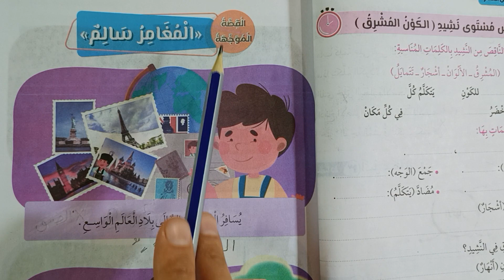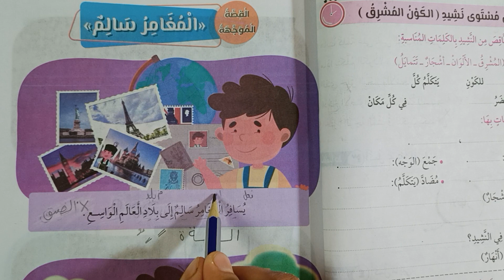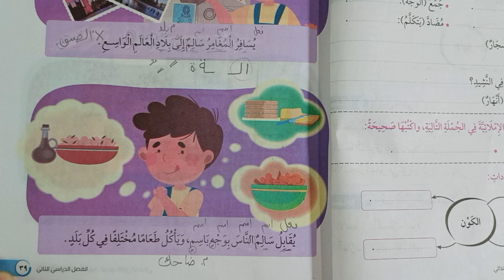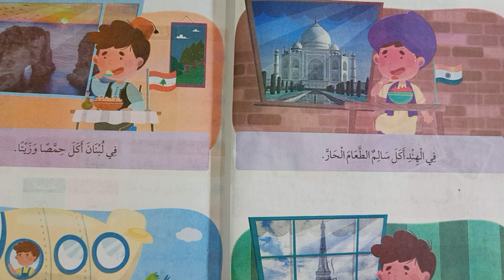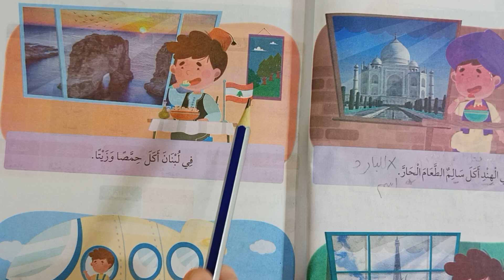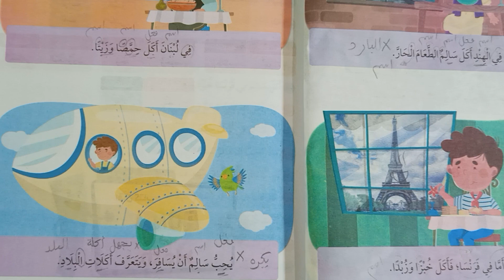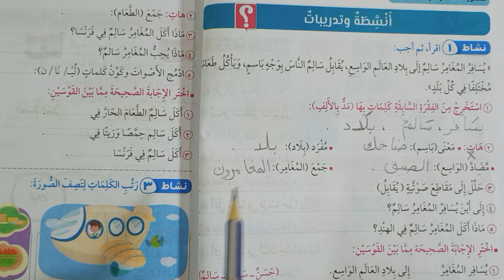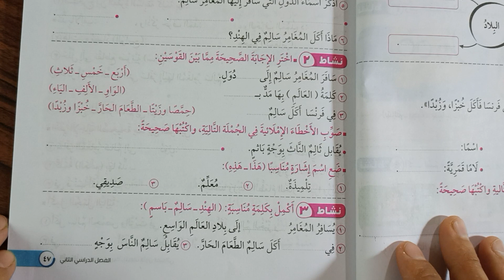المغامر سالم/للصف الاول الابتدائي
القصة الموجهة المغامر سالم للصف الاول الابتدائي الترم الثاني باسهل طريقة تأسيس ومنهج معًا
وده لينك صفحة الفيس بوك
وده لينك جروب الصف الرابع الابتدائي مذكرات وشيتات تعليمية
وهنا شيتات ومذكرات تعليمية وشروحات تأسيس ممتازة جدا 🤩